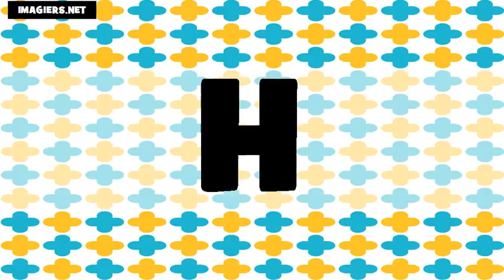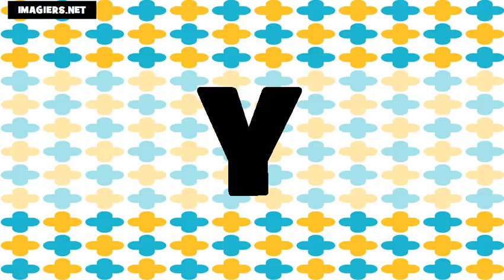Learn American English # The Alphabet